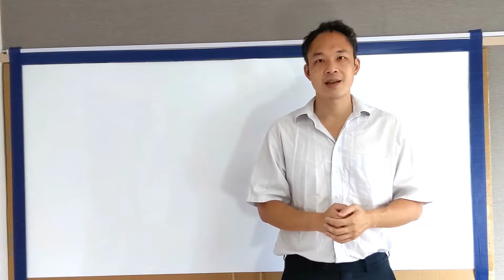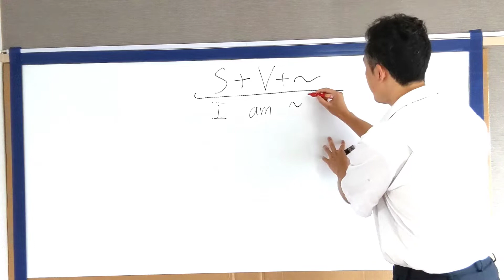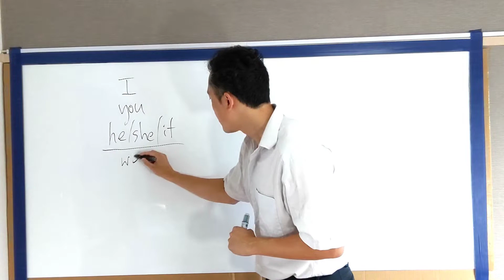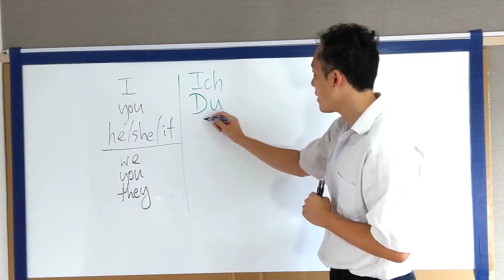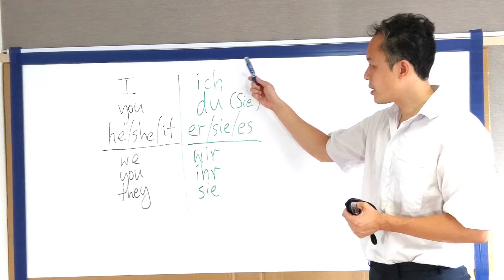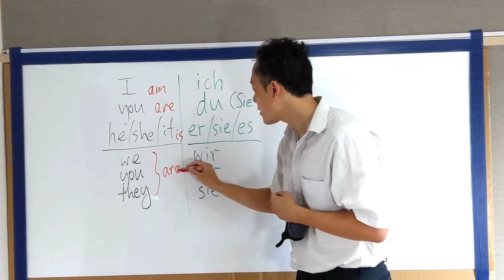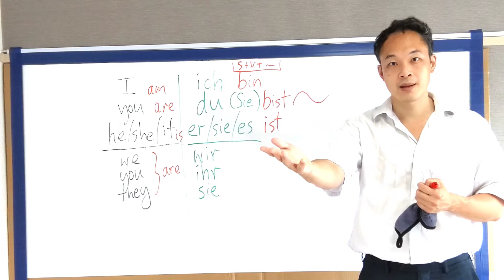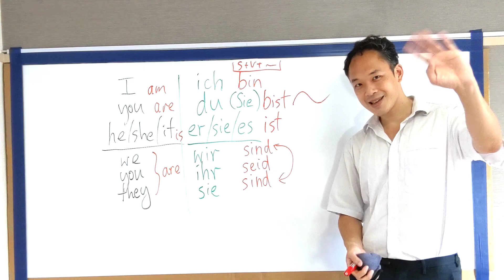ハンサムドイツ 2022 - ドイツ語 GRAMMATIK 1_Basis 自己紹介 1: 名前